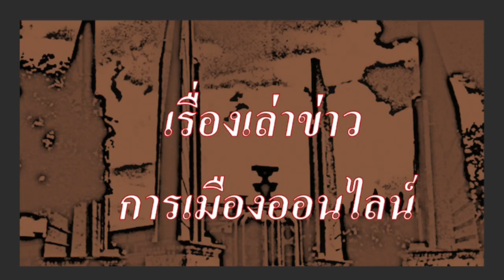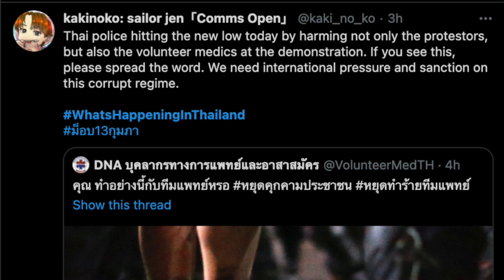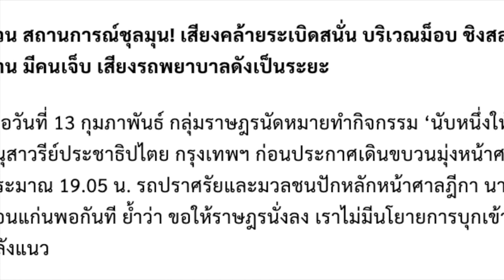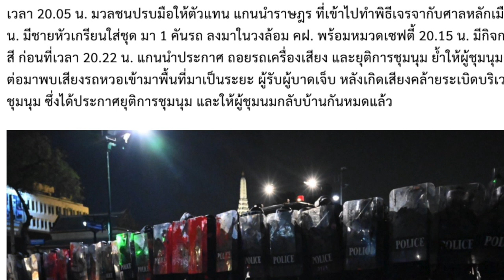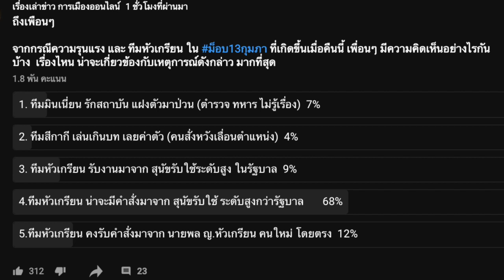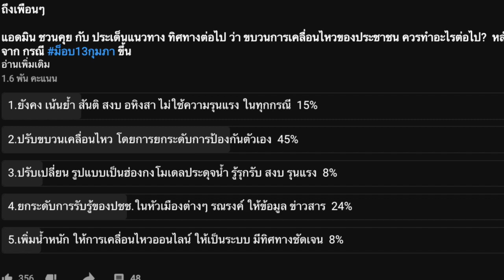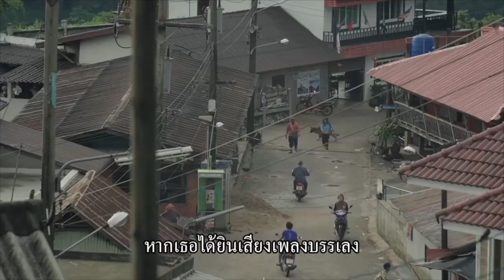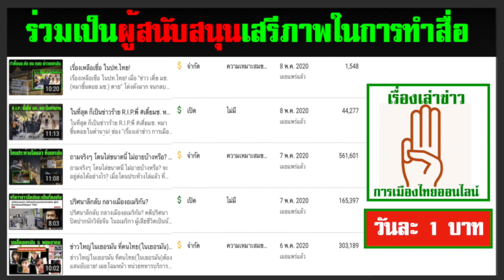OM 004 | ม็อบ13กุมภา (2) ตอน นี่หรือตำรวจไทย อายกันบ้างไหม?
ช่องที่ถูกบล็อกการเข้าถึงในประเทศไทย ขอเสนอ

Online Mob 004 | 20.30 น.| ม็อบ13กุมภา (2) ตอน นี่หรือตำรวจไทย อายกันบ้างไหม?

- กระทืบหมอ ยิงประชาชน(ตำรวจไทย)
- ยังมี รายการ โป๊ะแตก ทีมนี้สีไหนครับ สีเขียวหรือสีกากี?
- พอดูคลิปทีมโป๊ะแตก ถึงใบ้กินกันเลย แหมๆๆๆ ไม่เนียน ไปเรียนมาใหม่กันนะ
- ในทีสุด ก็เจอแล้ว เบื้องหลังความวุ่นวายของ
- ดันแฮชเทค ม็อบ13กุมภานี้ ทะลุ สามล้าน กระทืบหมอ ทะลุ ล้านห้า

เรื่องนี้ ซีรีย์ยาว อาจแบ่งเป็น ตอนๆ  ทยอย ชมก็แล้วกันนะครับ

ขอเชิญร่วมเป็นผู้สนับสนุนช่องนี้(อย่างเป็นทางการ) เพื่อเสรีภาพสื่อทางเลือกที่แท้จริง!

และเนื่องจาก ช่องข่าวนี้ เปิดเผยความจริง ที่รัฐไทยห้ามรู้ จึงถูกปิดกั้น(บล็อก) จากการเข้าถึงใน ประเทศไทย
ดังนั้น แก้ไขได้ดังนี้

1.เมื่อคลิกเข้า youtube แล้ว บรรทัดบนสุด ด้านขวาสุด ติดกับแว่นขยาย จะมีวงกลมเล็กๆ ข้างในวงกลมมีรูป ให้คลิกที่วงกลมนี้
2.คลิกที่ ตั้งค่า , ทั่วไป ,สถานที่ตั้ง แล้วคลิกเลือกประเทศ เช่น ประเทศอังกฤษ หรือประเทศอื่น ก็ได้ จบ

ง. แนวทางการต่อสู้สำคัญ คือ กระจายข่าวสารเหล่านี้ สู่ประชาชน ทั้งการแชร์, การชักชวนเพื่อน, การเปิดให้ลั่น ดังสุดๆในซอย แบบเปิดเผื่อเพื่อนบ้านฟังทั่วๆกัน เพราะนี่คือ การพังทลายรากฐานกำแพงศักดิ์สิทธิ์ของศักดินา และเมื่อถึงเวลาเปลี่ยนแปลงใหญ่ จะราบรื่น โดยมีการสูญเสียน้อยที่สุดเท่าที่จำเป็นเท่านั้น.

1.) การจัดทำ ข้อความและภาพวีดีโอ ทั้งหมดในเรื่องนี้ ได้รับการรับรองและคุ้มครอง เสรีภาพ และสิทธิในการดำเนินการ ซึ่งเป็นไปตามมาตรฐานชุมชนของยูทูป และถูกต้องตามกฎหมายของประเทศต้นทาง และผู้จัดทำวีดีโอนี้ ขอยืนยันว่า การจัดทำ วีดีโอนี้ ถูกต้องตามกฎหมายของประเทศต้นทาง ซึ่งเป็นสถานที่ ที่ผู้จัดทำวีดีโอ (แอดมิน) ได้ upload video นี้ ทุกประการ

2) ใครต้องการฟัง ในสไตล์กระฉับ กระเฉง แอดมินแนะนำให้ปรับ ความเร็ว เป็น 1.25 นะครับ ขอบคุณมากครับ

1.) ด่วน สถานการณ์ชุลมุน! เสียงคล้ายระเบิดสนั่น ชิงสลายม็อบกลับบ้าน มีคนเจ็บ

2.)

3.)

4.)